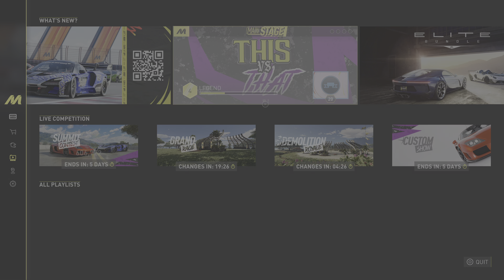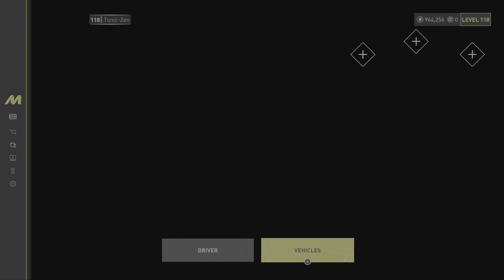THE CREW MOTORFEST - Logitech G29 Racing Wheel - Playstation 5 Gameplay